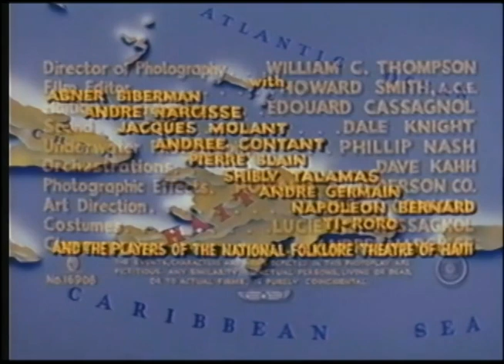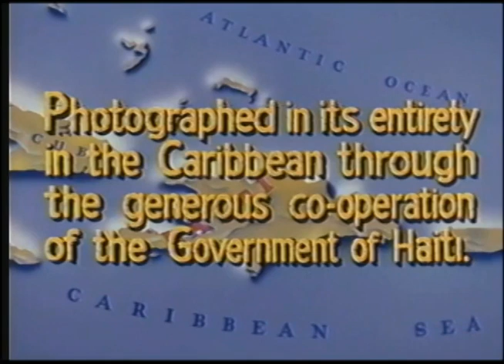The Golden Mistress 1954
A guy (John Agar) with a boat and a girl (Rosemarie Bowe) with a dead father (Abner Biberman) hunt for treasure guarded by a voodoo tribe.

    Genre: Adventure

    Original Language: English

    Director: Abner Biberman

    Producer: Richard Kay, Harry Rybnick

    Writer: Abner Biberman